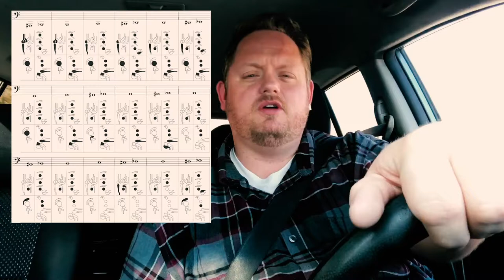Hey Students! Ep. 13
This is the thirteenth episode of my weekly vlog aimed at my middle school orchestra students.  It's so they can get to know me, their teacher, a little bit so I don't seem like a robot to them.  In this episode I talk about my musical life in middle and high school.